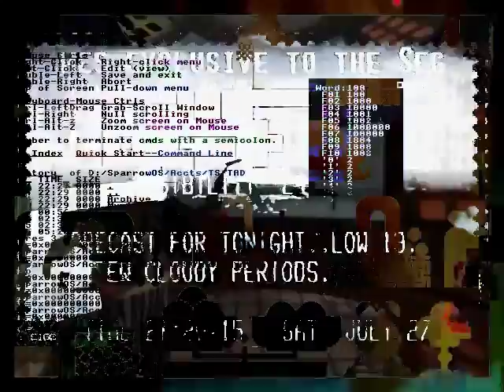Peace is a unlike cesspool to the amazing round of pleasure